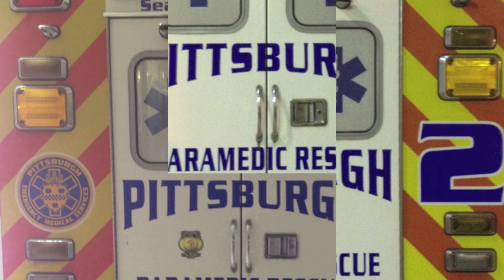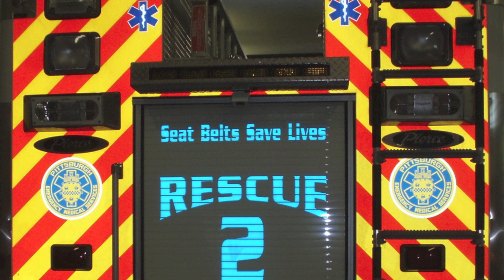Crew Love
Providers Can Get Thru Anything with a Little Crew Love.